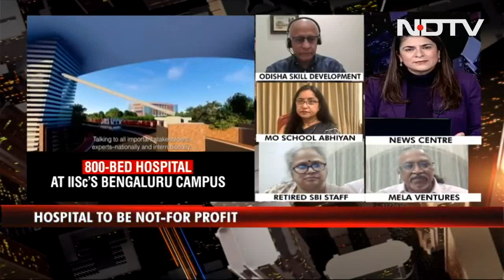Landmark Donation For New Hospital | The News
NDTV interacts with philanthropists Subroto Bagchi, Susmita Bagchi, NS Parthasarathy and Radha Parthasarathy on their Rs 425 crore donation to IISc , the largest private donation in the 113-year history of IISc.